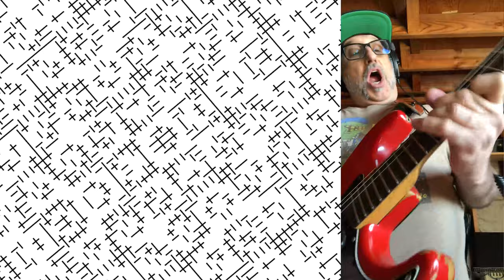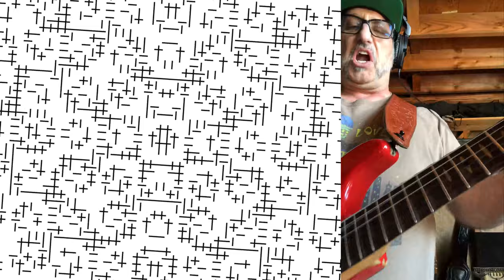Goodbye, Glyph #338 | Song A Day #4587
830 days
That’s how long I was around here
Just a little over 2 years
Before I disappeared
Into the ether

I’m a plus and minus
And a vertical line
3 little marks my constituent parts
But I am more than that

But now that I’m lost
I’ve transcended
My time has ended
Magic comes with a cost
You can’t replace it
You can’t erase it

Four thousand and
Ninety six characters
One of five hundred
And 12
Now I’m on my own

Will you miss me
Please don’t cry about it
You don’t have to worry
I’m on an adventure